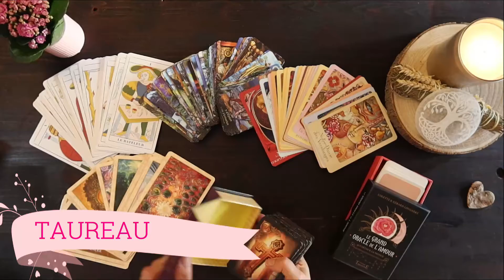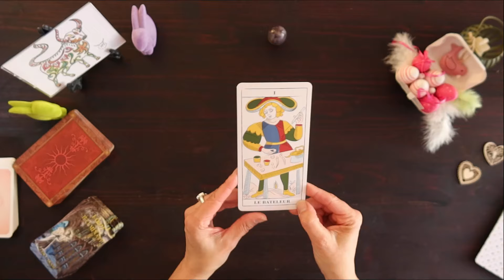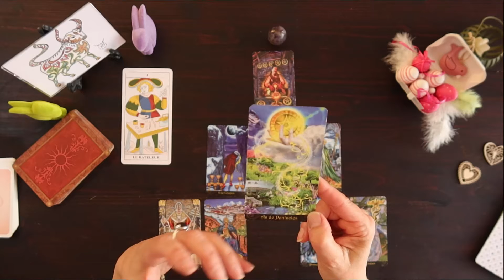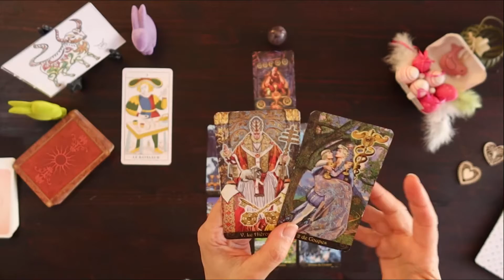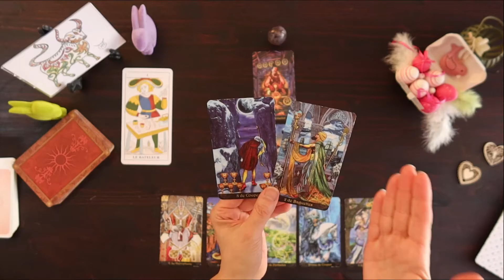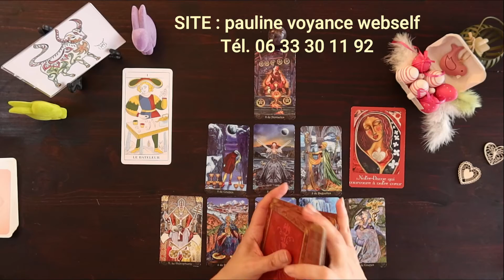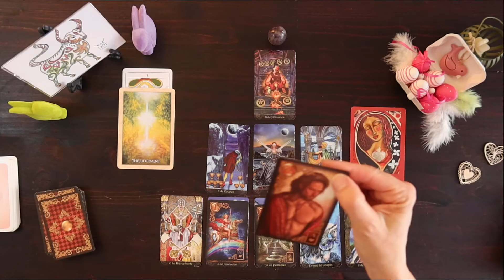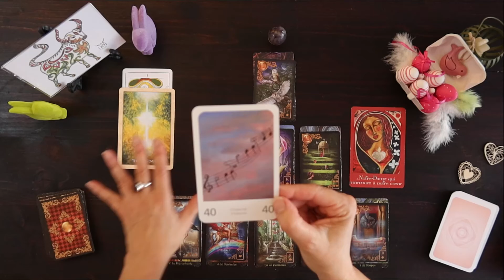TAUREAU♉ AVRIL 2022〰 Grand Réveil !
👉Partagez , Likez, Chatez - j’ai besoin de Vous - MERCI
💞En CABINET (Sanary-Sur-Mer) ou par Téléphone ou en "Direct Visio"💞
⏰Temps de la vidéo💖Régalez-vous et MAGNIFIQUE PRINTEMPS 🌼
✨Energies du mois... 01:17
 ✨Amour... 12:15
 *Jeux utilisés :
*L’Art du Tarot de Marseille /Isabelle Weiss / Editions Larousse
*Les Rêves enchantés de Lenormand / Ciro Marchetti / Editions Exergue
*Le Grand Oracle de l’Amour / Colette et Gérard Lougarre / Editions Trajectoire
*Cartes Postales des Signes de Hélène Moyroud : he.moy
Musiques : Bibliothèque Audio YouTube